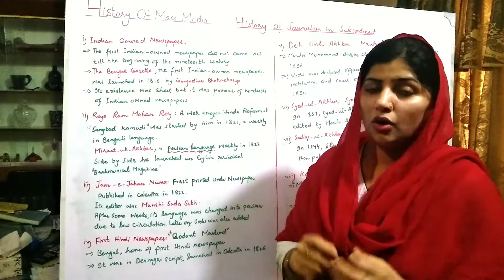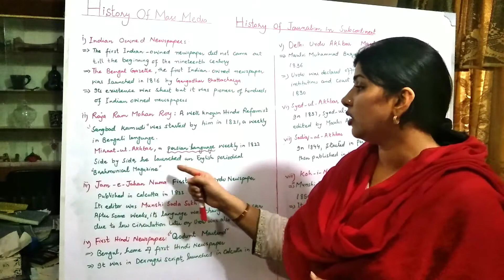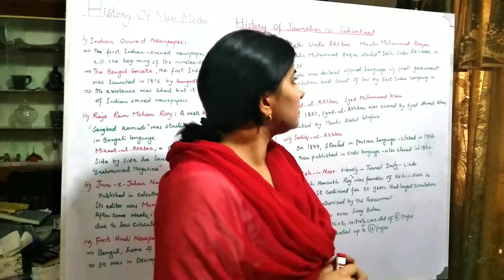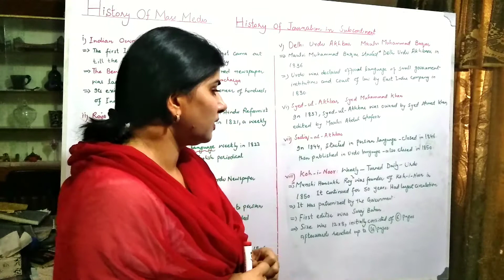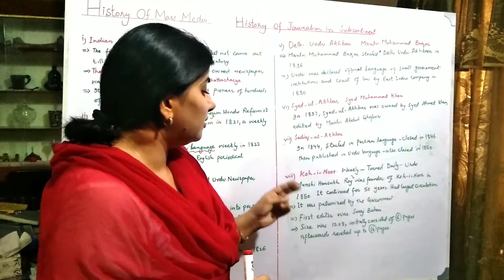Newspapers In Sub-continent || Part 2 || PPSC Lecturer Journalism || M.phil Test || Mass Comm